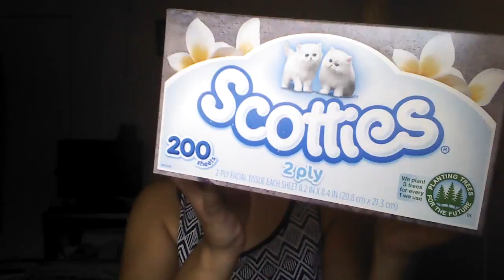Dollar tree haul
Just some items that I bought and had to share with you guys